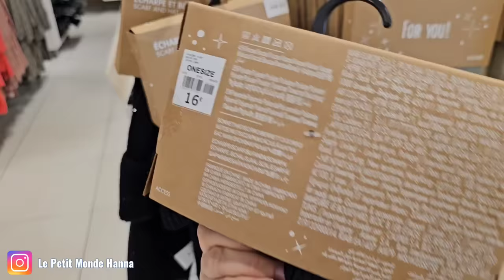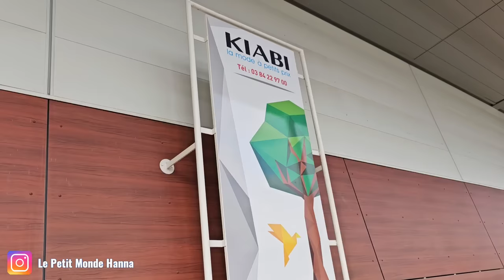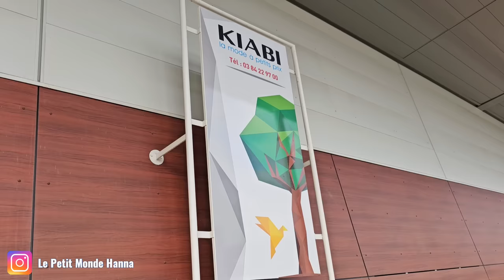KIABI MODE 25-11 ACCESSOIRES MODE FEMME 🚺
BESSONCOURT 90